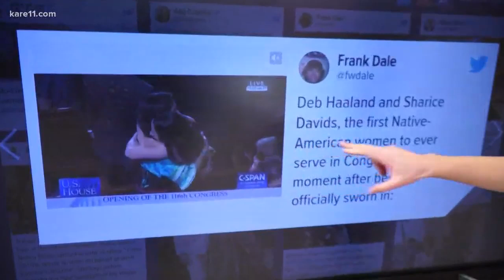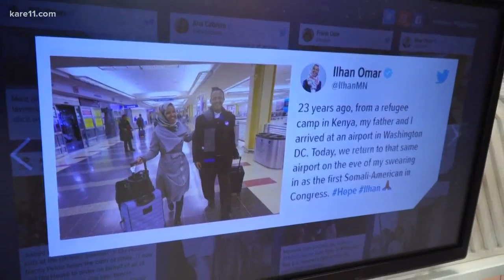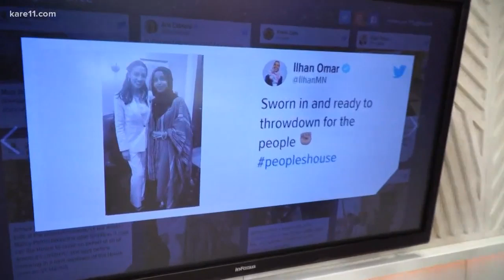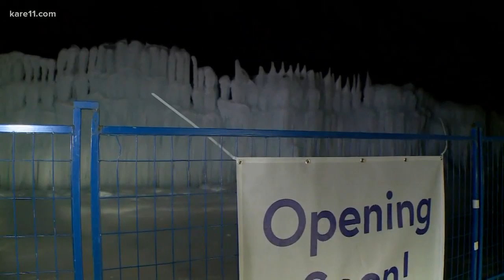Morning headlines 1-4-2019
Here are your morning headlines for Friday, Jan. 4, 2019.